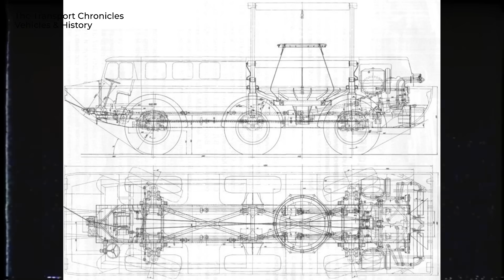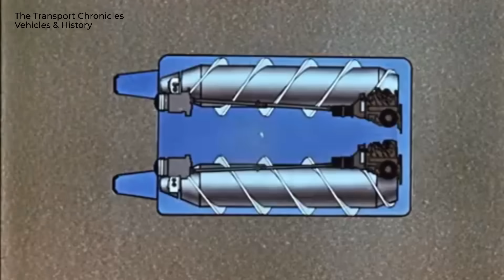BLUE BIRD: The Soviet Space Rescue Monster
This documentary-style video tells the forgotten story of the Soviet "Blue Bird" (ZIL-4906 / ZIL-49061) – a unique amphibious rescue vehicle designed to reach cosmonauts after landing.

From Vitaly Grachev’s experimental all-terrain machines to the creation of the legendary Space Rescue Complex-490, we trace the evolution of Soviet off-road engineering. These incredible vehicles could drive through deep snow, swamps, rivers, and even carry screw-propelled machines for the most extreme missions.

Although originally built to rescue crews of the Soyuz spacecraft, the Blue Bird found a second life in rescue operations, oil exploration, fishing, and even disaster relief.
This is not just a story of one vehicle, but a glimpse into the hidden world of Soviet special-purpose engineering.

If you enjoy rare automotive history, Soviet vehicles, and documentary storytelling — this film is for you.

📌 This is a politics-free zone.
We talk about machines, history, and engineering — not ideology.
Political trolling = permanent ban.